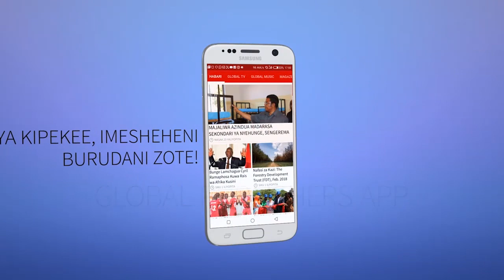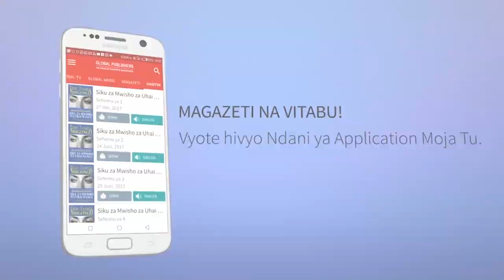Lowassa, Sugu, Mdee, Bulaya Walivyofika Mahakamani leo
Viongozi wa kamati kuu ya Chama cha Demokrasia na Maendeleo (Chadema) akiwemo, Edward Lowassa, Halima Mdee, Ester Bulaya, Joseph Mbilinyi N.K, wamefika mahakamani tena leo juni 12, 2018.

Viongozi hao waandamizi wa Chadema wamefika mahakamani hapo kusikiliza kesi yao inayowakabili ambapo wanashitakiwa kwa makosa nane, ambapo imesogezwa mbele mpaka Julai 12 mwaka huu.